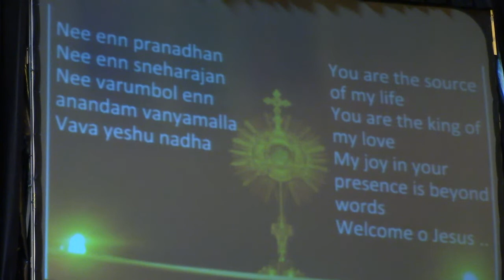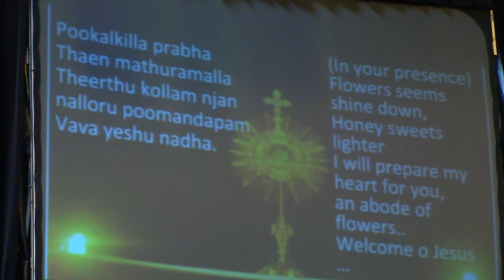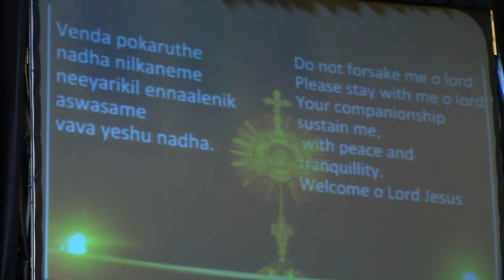May 7 2021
John 15:12-17
I have called you friends. (John 15:15)
   Have you ever thought about what it means to be a "friend of God"? Moses, who received the Ten Commandments, spoke to God "as a person speaks to a friend" (Exodus 33:11). Abraham was called a "friend of God" Games 2:23) because he believed God's promises about becoming the "father of a multitude of nations" (Genesis 17:5). We might think that if all of God's friends are like these two, we'll never make it into such an elite group!
   But take a look at the disciples. Jesus called them His friends, but most of them had serious flaws and moments of weakness. Peter denied Jesus (John 18:17, 25, 27); Thomas doubted (20:25); James and John were ambitious (Mark 10:37). And the list goes on. Not only that, but Moses and Abraham as holy as they were, were far from perfect. It seems that our accomplishments might not be what make us friends of God after all.
   The truth is, you don't have to do something special or be perfect to be Jesus' friend. You are His friend simply because He has chosen you. Jesus knows everything about you, and still He calls you his friend. He actually enjoys being with you!
   Think about the relationship you have with your friends. You want to spend time with them, to hear what they have to say and know what's going on in their lives. Jesus wants that type of closeness with you.
   The more you get to know Jesus as a friend, the more you will value that relationship. You will appreciate the great gift of being chosen by Jesus. You'll be all the more eager to please Him and to become like Him. That's why Jesus says that his friends do what he commands (John 15:14) -not because they are slaves forced to obey, but because they are friends who love and want to be like the one who loves them.
   Yes, Jesus chose you first, but you can choose Him every day. You can choose every day to respond to the gift of His friendship by loving Him and trying to follow in His footsteps.
"Lord, thank You for choosing me to be Your friend. Help me to respond to this gift today with my own choices to follow You!"
Acts 15:22-31
Psalm 57:8-10, 12
Daily Reflections from “The Word Among Us”
Recorded music remains the property of the Artists/Writers.
No ownership is implied
Our Hymns:
Just As I Am - Travis Cortell – sung by Choir Masters Association Chennai, India
Up From the Grave He Arose – Voice of Eden (India)
Vava Yesunadha
Tantum Ergo
The Divine Praise